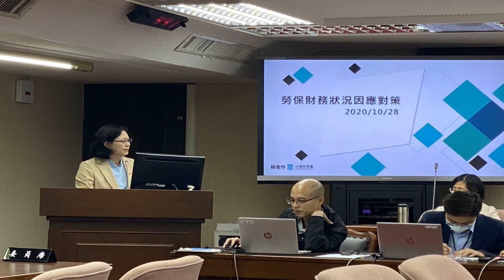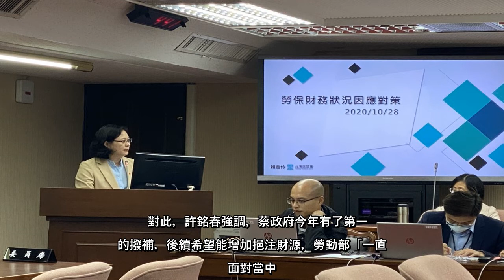✅ 勞動部長許銘春今赴立院報告勞保年金財務危機具體因應對策，除了遭藍委批報告未提及具體作為，文不對題、浪費大家時間，連自家綠...